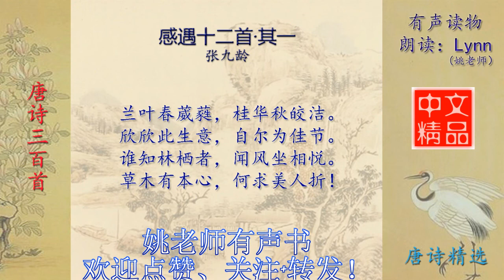感遇十二首·其一 兰叶春葳蕤 张九龄 唐诗三百首配乐诵读与释义 有声书